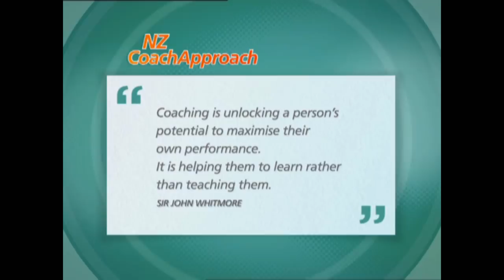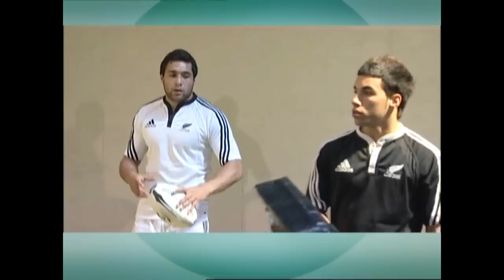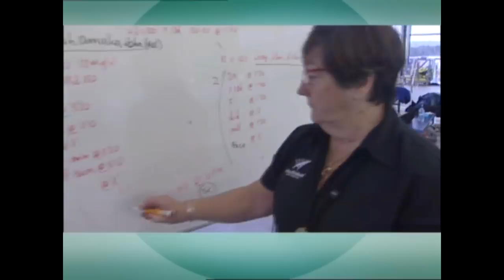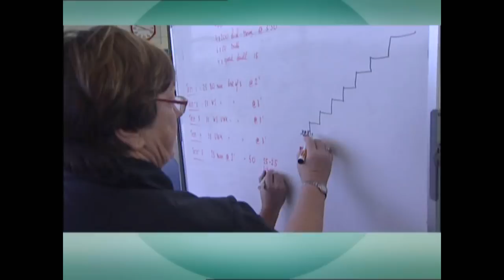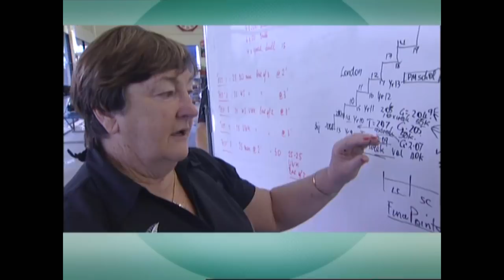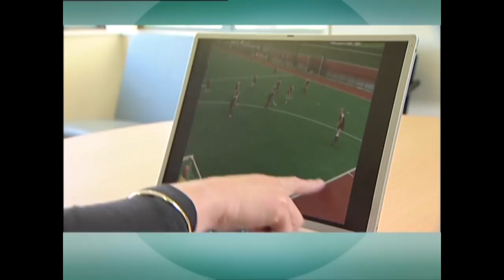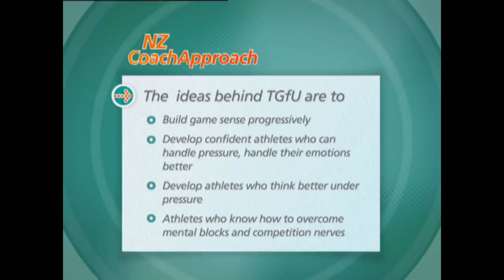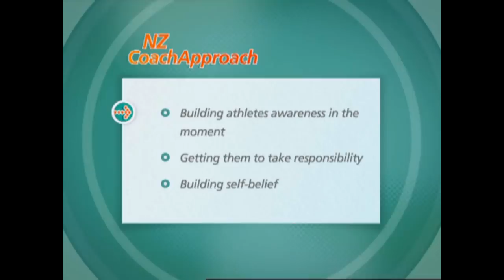NZ CoachApproach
The NZ CoachApproach is a philosophical approach to coaching that promotes athlete learning, and ownership of that learning through creating awareness, responsibility and self belief.

It aims to create independent, confident, and motivated athletes able to coach themselves.

Sport NZ produced a DVD to promote the CoachApproach and illustrate effective New Zealand coaches in action. Although slightly dated now, it is still highly relevant and useful for all coaches.

There are supporting notes that go with this on the Sport NZ website. These provide background and further information on the NZ CoachApproach and the DVD. The notes can also be used to design workshops or workshop handouts to complement the DVD. The notes contain information on how to obtain a copy of the DVD.